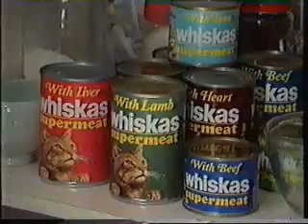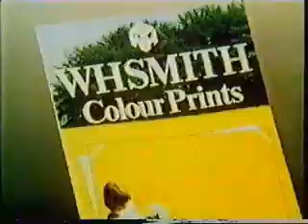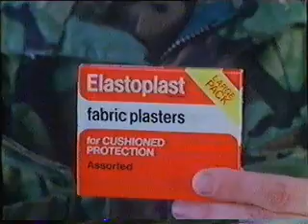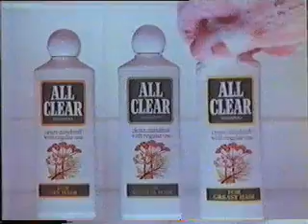ITV Granada, 10 July 1981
ITV Granada ads showing during "Where's Jack" starring Tommy Steele and Stanley Baker.
Adverts for:
Talbot Summer Deal
Peanut Treets
Midland
Whiskers
Carling Black Label
Whsmith Colour Prints
Debenhams
Ferguson TX
7UP
Boots (Photo Deal)
Schweppes
Hemeling Lager
Elastoplast Airstrip plasters
All Clear
Lex - The Greater Manchester Motor Group
The Bourne Identity (Granada paperback)
Immac Roll-on
Walls Cornetto